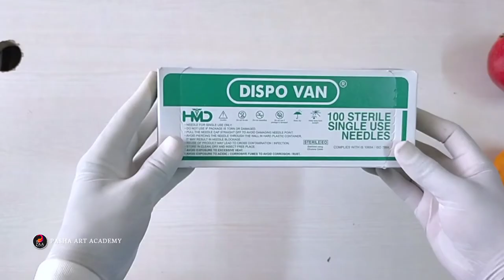Corona virus disease symbol | easy Covid-19 Symbol with pomegranate and injection needles | DIY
I make Corona virus symbol with Pomegranate and injection needles.